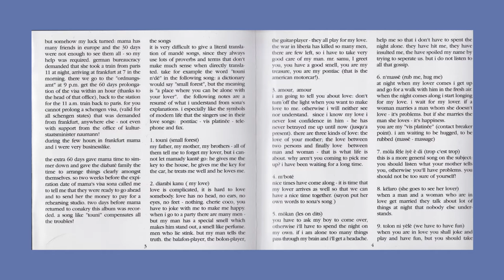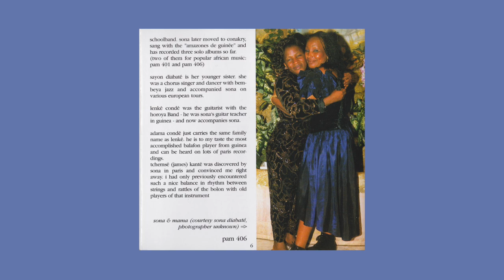Sona, Mama et Sayon Diabate donkili diarabi - sasoumane (guinean lovesongs) music du Guinee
musicians:
mama diabaté - voc
sayon diabaté - voc
sona diabaté - voc
lenké condé - g
adama condé - balafon
tschemsé kanté - bolon

pam 406

photographs (except p.6), text and design by günter gretz,
many thanks to michael baird for correcting my English.

recorded in paris in september 2000 by günter gretz, mixed by günter gretz with
help from bernhard frantzis on track 8, kèlaró.
(guitar overdubs - tracks 3 to 7 and 10 - on christmas day 2000 in frankfurt)

the songs are composed by the respective singers except track 4, mboté, composed by
sona diabaté, words by sayon diabaté, cover shows from left to right:
sayon, mama, sona, at african festival in hertme in July 2000.